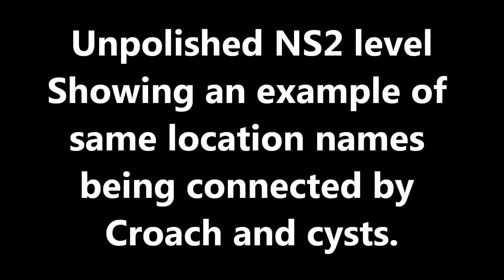Harvester Location Example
Showing how Croach can travel large distances to locations labeled with the same name.